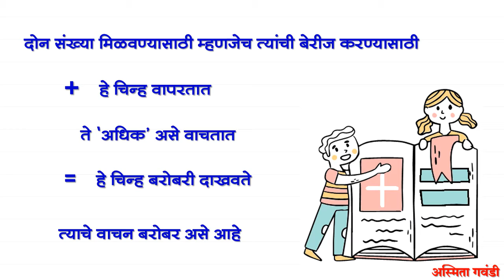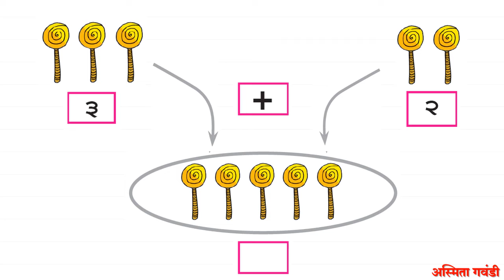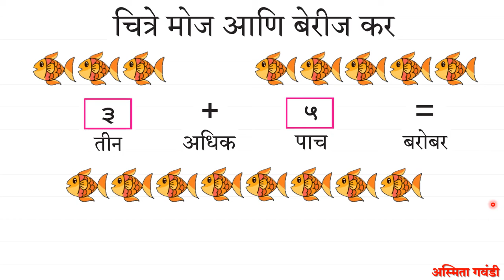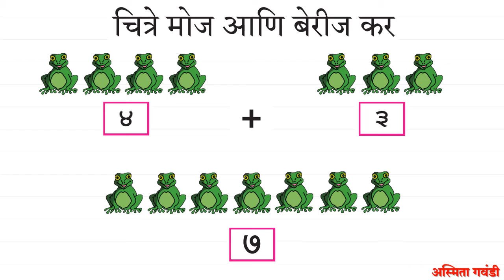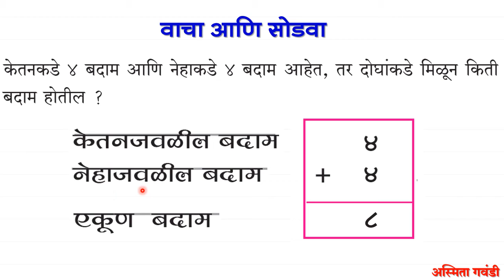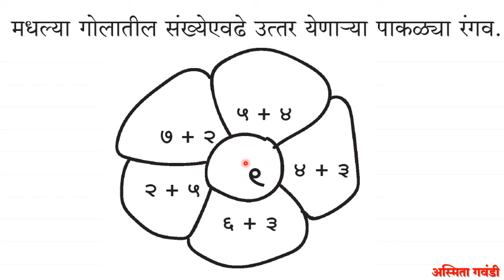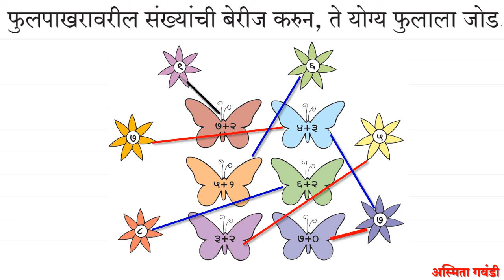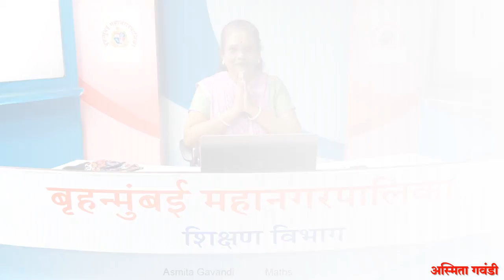BMC.VTC MAR_इयत्ता _ पहिली , विषय _गणित_ चला बेरीज करूया पान २७ by अस्मिता गवंडी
तुझ्या गणिताच्या  पुस्तकातील पान २८ वरील उदाहरणे सोडव.

इयत्ता :-                  पहिली
अध्ययन घटक :-     चला बेरीज करूया.